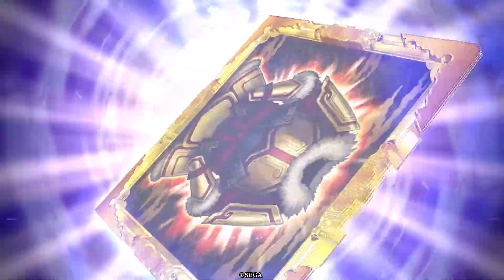【英傑大戦】 最新バージョン ３連戦 ３６ ３７ ３８ ER孫策 SR柴田勝家４枚デッキ 字幕ご挨拶のみ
こちら　ER孫策　SR柴田勝家　R陸奥陽之助　N韓当
お相手　１人目　N周布政之助　N長い雅楽　N新見錦　N谷周平　N谷三十郎　N原田左之助
お相手　２人目　ER上杉謙信　R無二　SR小侍従　SR甘粕景持
お相手　３人目　ER桂小五郎　SR吉田松陰　R来島又兵衛　N山県狂介

今回はバージョンUPされたものをプレイさせていただきました。
色々と調整が入り、柴田と孫策ともに影響を受けました。
孫策は純粋な上方修正ですが
柴田は範囲に少し癖が出てきてしまいまして
使い方に気を付けないと、ダメージ計略や妨害で一気にやられてしまうかもしれません。
そのため少し研究を要しますので、負けが込みそうです。( ；∀；)

これらも対戦メインの動画だけでなく
新カードや計略修正検証なども行っていければと思います。
また、今後のモチベーションに繋がりますので